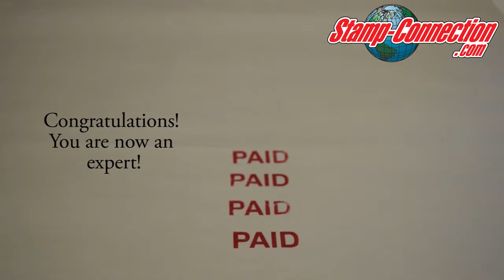How to Make A Perfect Impression Trodat Printy Series